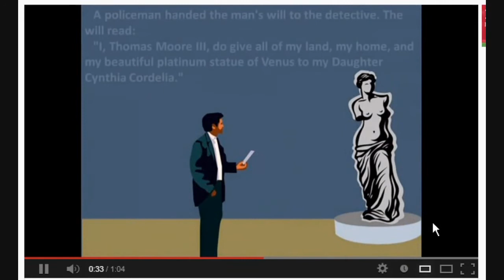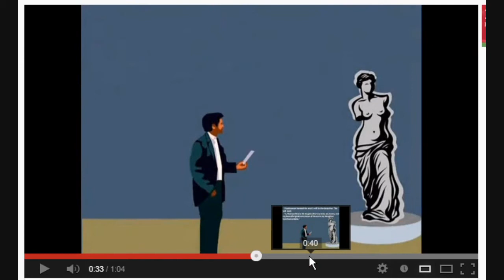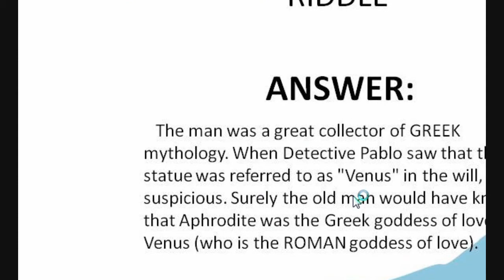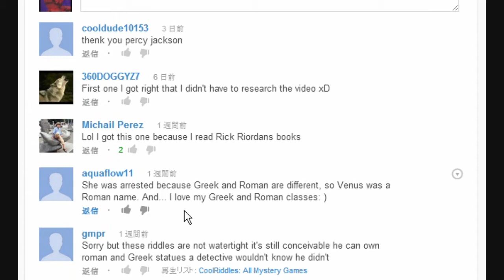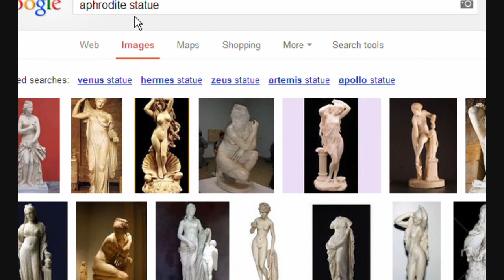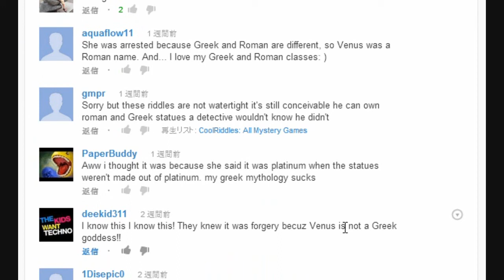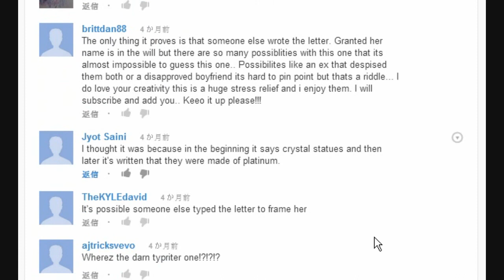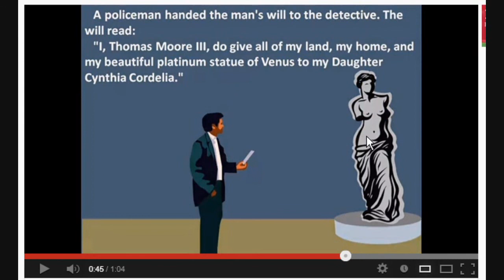The Murder Mystery Game 15 dP